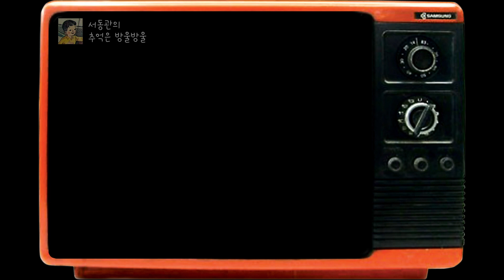드라마 카이스트 뮤직비디오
SBS에서 1999년 1월부터 2000년 10월까지 방송된 드라마 카이스트의 뮤직 비디오 입니다.